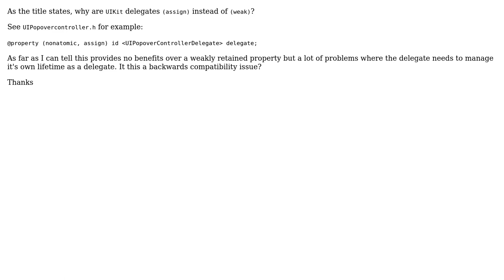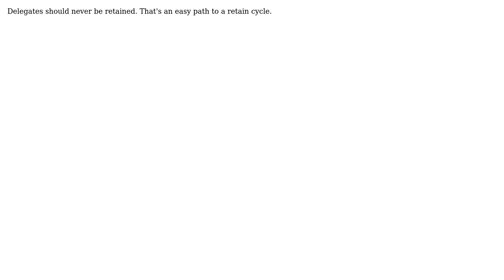Why are UIKit delegates "assign"ed instead of "weak"? (3 Solutions!!)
Why are UIKit delegates "assign"ed instead of "weak"?

With thanks & praise to God, and with thanks to the many people who have made this project possible! | Content (except music & images) licensed under CC BY-SA | Music | Images & others | With thanks to user Tuomas Artman user rmaddy user jsd user EightyEight and the Stack Exchange Network Trademarks are property of their respective owners. You are responsible for your own actions.